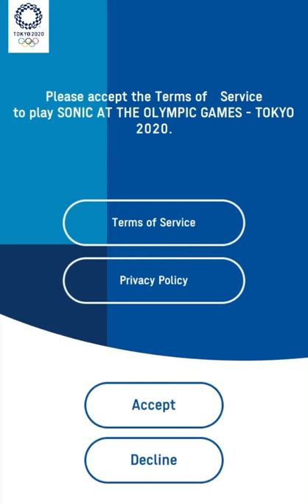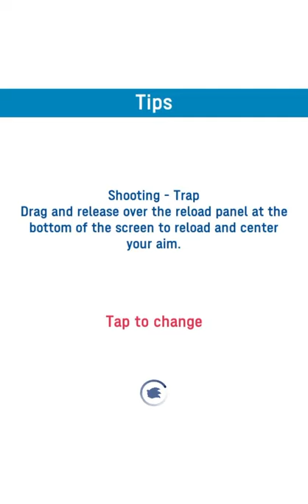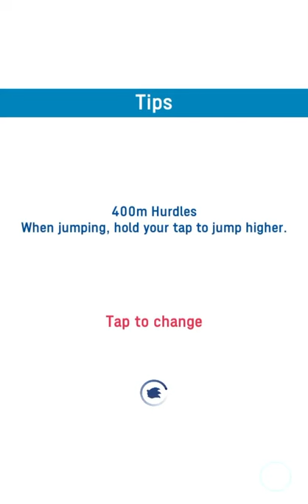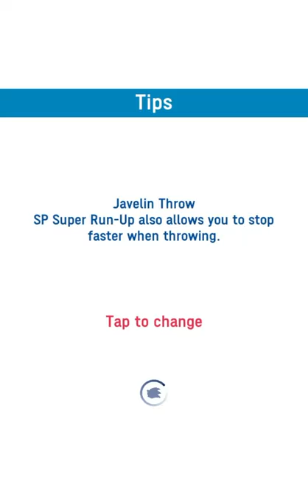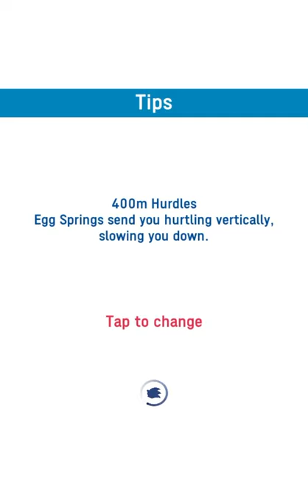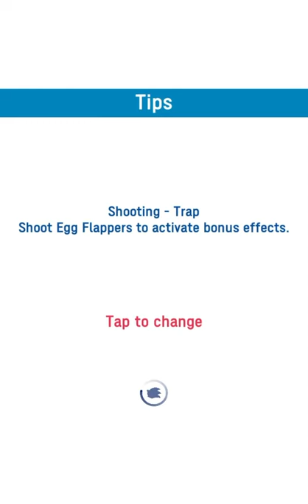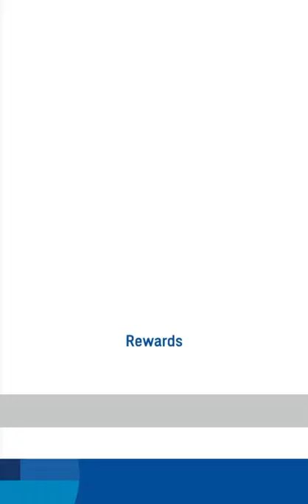Sonic at the Olympic Games Tokyo 2020 Walkthrough Part 1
I'm taking a break...
I'm going to play Sonic At The Olympic Games 2020. It is my first time.